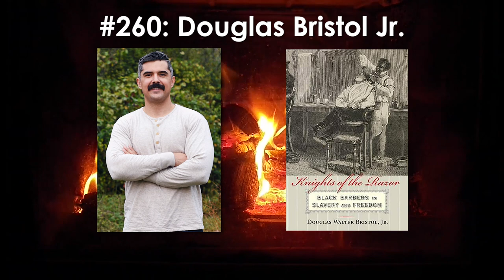Podcast #260: Knights of the Razor | The Art of Manliness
he barbershop has been an important institution in the African-American community for generations. But what many don’t know is that up until about the Reconstruction Era, pretty much all barbers in the United States — whether they cut the hair of white men or black men — were African-American, and that barbering provided many black men a good enough living to enter the upper middle class.

Today on the show, I talk to historian Douglas Bristol about his book recounting this lost part of American male history. It’s called Knights of the Razor: Black Barbers in Slavery and Freedom. Today on the show, Doug and I discuss the rise of the black barber in slaveholding states in the South, the influence black barbers had in the white community, and how black barbers paved the way for the modern barbershop. We also discuss the factors that led to the segregation of the barbershop and why it maintained a stronger allegiance among black men compared to their white counterparts.